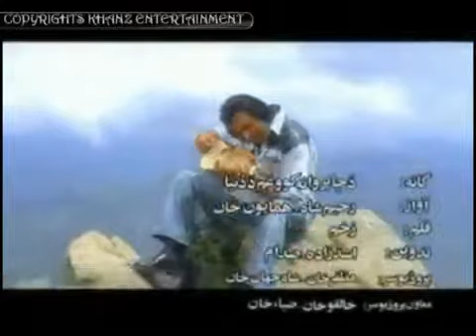RIWAJ RAHIM & HAMAYUN Upload By Arif Khan Yousaf Zai.flv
RIWAJ RAHIM & HAMAYUN